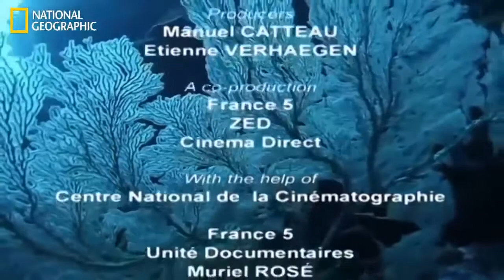Extreme Ocean Animals Life Under the Sea Documentary 2016 HD